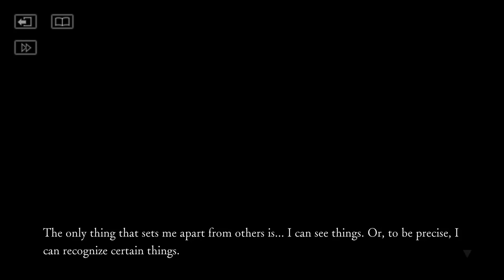Howling Village: Echoes Demo (Inunaki Village movie tie in!)